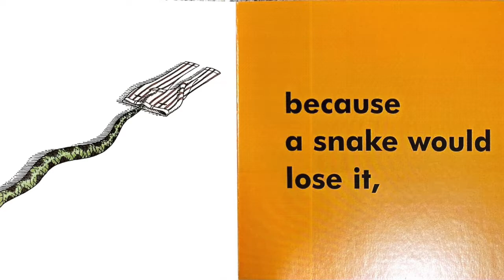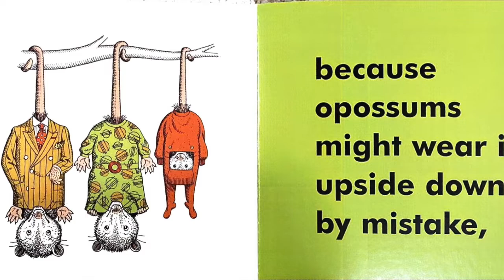Animals should definitely not wear clothing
Alex reads the short and fun book "Animals should definitely not wear clothing" Written by Judi Barrett and drawn by Ron Barrett.